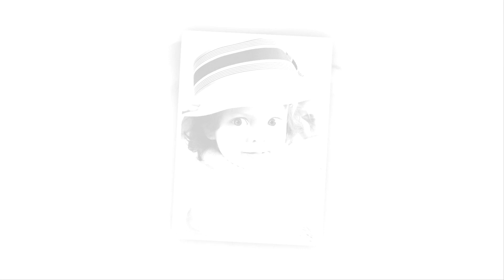The Family Album Project - A celebration of life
It is the goal of The Family Album Project to provide as many individuals and families as possible with a free hard copy portrait; especially those who could otherwise not afford it.  It is important that these pictures get passed down to future generations and that we keep our family albums alive.  This video captures a few of the over 3,000 portraits we have taken in just our first year. You can learn more about The Project by going to: